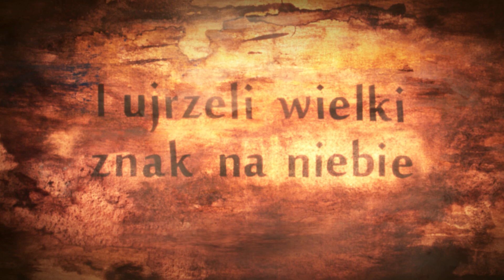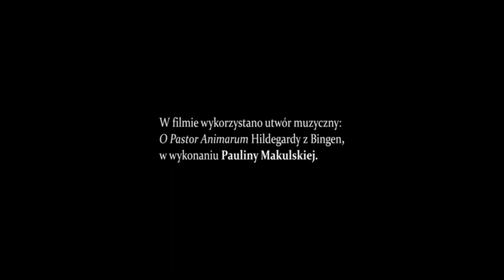I ujrzeli wielki znak na niebie - Barbara Rupik (2018)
"Spokój letniego dnia, w kameralnej przestrzeni leśnej polany, zostaje zaburzony przez pojawienie się niezwykłego znaku na niebie."

Reżyseria
Barbara Rupik

Scenariusz
Barbara Rupik

Zdjęcia
Barbara Rupik

Wykonanie muzyki
Paulina Makulska

Dźwięk
Barbara Rupik

Montaż
Barbara Rupik

Opieka pedagogiczna
Mariusz Wilczyński
Joanna Jasińska

Produkcja
Państwowa Wyższa Szkoła Filmowa Telewizyjna i Teatralna (Łódź)